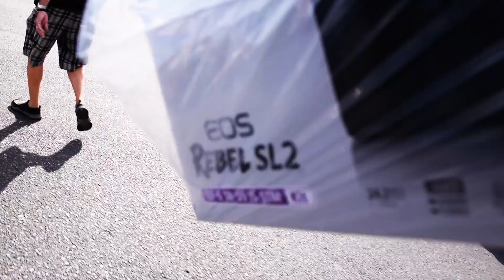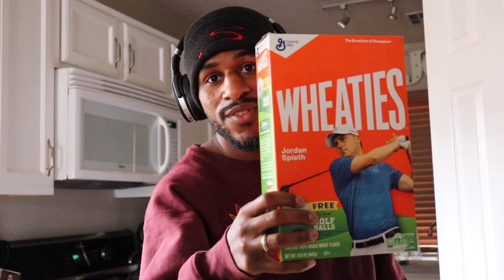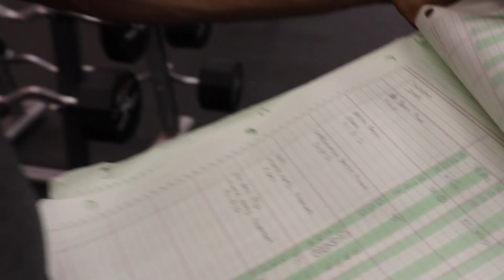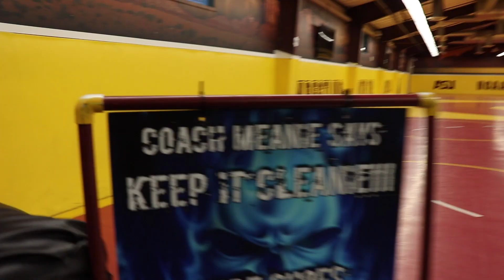my regular daily life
A day in the life of... Dec 4th 2017. Eat, Sleep, Train, Vlog.